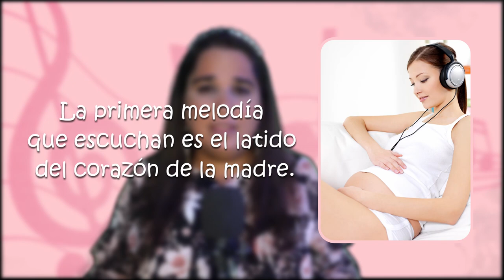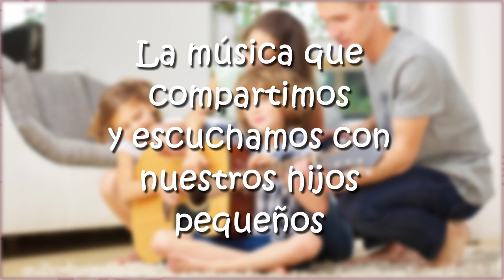Beneficios de la Música en los niños . Experiencias de la vida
✔Hoy te hablaré sobre los diferentes beneficios de la música en el desarrollo👉 de los niños.
👉 Si te ha gustado el video, cuéntame en los comentarios si usas la música como parte de la crianza y de que manera sientes te ayuda con tu pequeño.

Y si mi contenido te parece interesante, regálame tu like 👍, no dejes de suscribirte si aún no lo has hecho y compártelo con tus amigos para que también me ayudes a crecer.

Yo soy Giselle y te mando un abrazo y mi agradecimiento por tu preferencia.

​ experiencias de la vida un video blog de Giselle Jimenez